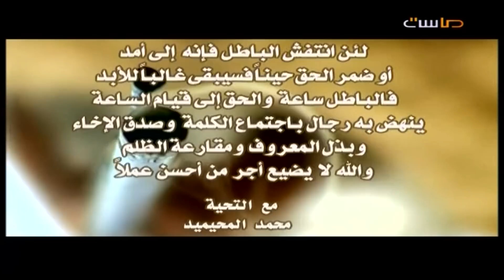زواج أبومحمد في مسلسل غبار الهجير2